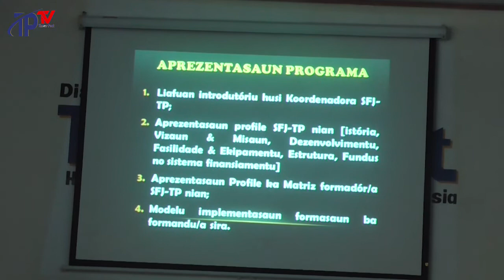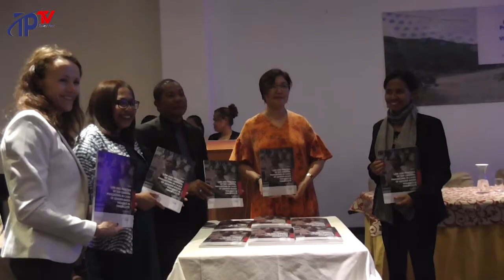INISIATIVA SPORTLIGHT LANSA RELATORIU LEI NO PRATIKA IHA PROCESSO PENAL BA KAZU VIOLENSIA